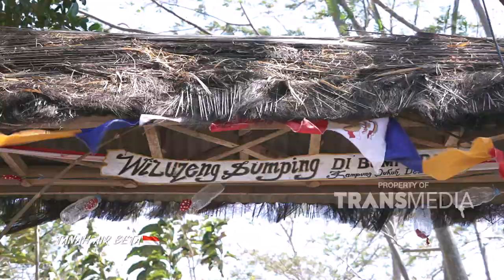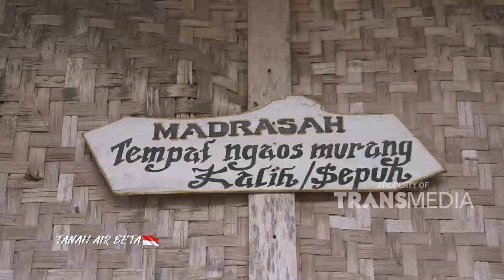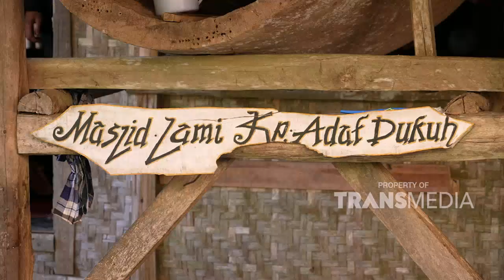Ini Dia Cara Buat Pisang Sale Khas GARUT! | TANAH AIR BETA (14/10/23) P1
TANAH AIR BETA
Ekplorasi keindahan alam dan budaya yang ada di INDONESIA !!
TAYANG SETIAP HARI SABTU PUKUL 08.30 WIB